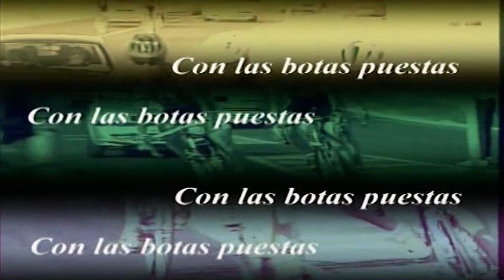Final V Edición Copa Presidente: ElPozo Murcia-Plásticos Romero Cartagena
El conjunto cartagenero, dirigido por Juan Carlos Guillamón, hace historia y se proclama ganador de Copa Presidente tras vencer en los penaltis a los pupilos de Duda.
Imágenes cedidas por TELECARTAGENA.